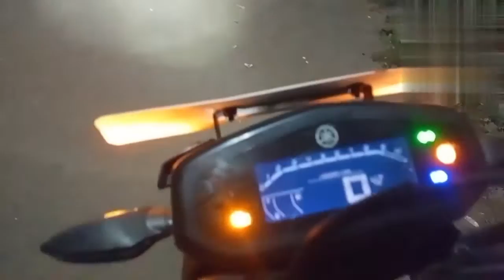🙏🙏modified my bike👍 /@aamir__majid my favorite raidar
modified my bike
@aamir__majid my favorite raidar all in 1
my dreem riding with Aamir Majid